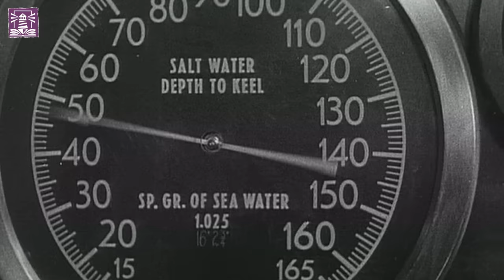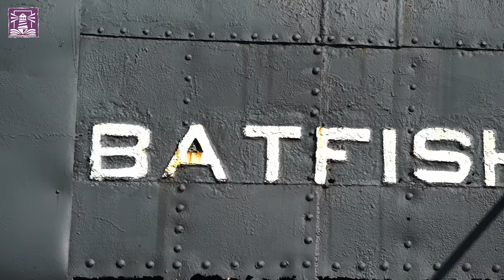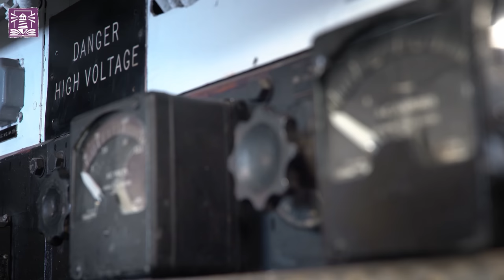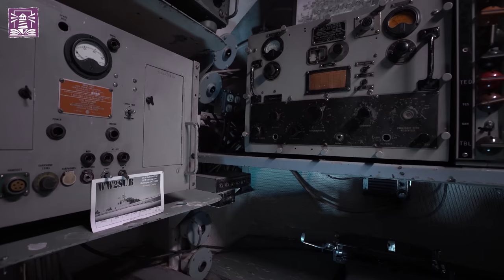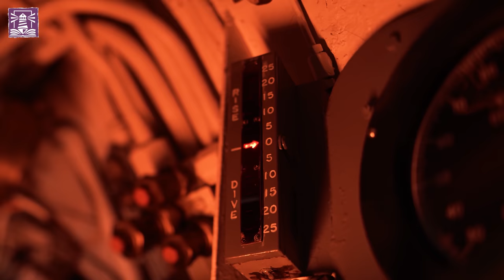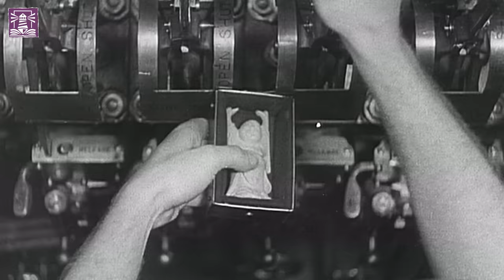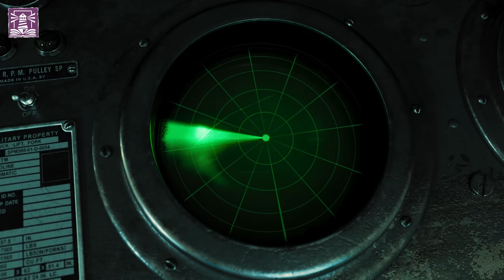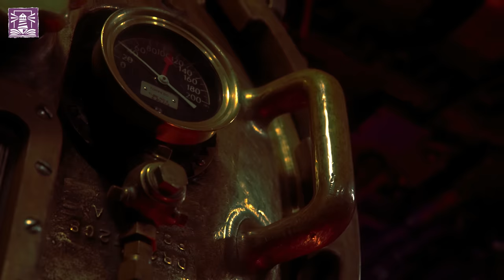Légendes navales : USS Batfish - La menace des profondeurs du Pacifique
Légendes navales : Sous-marin USS Batfish
De nos jours, l'USS Batfish est exposé au Memorial Park de Muskogee, dans l'Oklahoma, où il sert de navire-musée.
Les sous-marins de classe Balao devinrent un véritable cauchemar pour la Marine impériale japonaise pendant la Seconde Guerre mondiale. Chassant à la fois en groupes et en solitaire, aucune cible ne les effrayait, qu'il s'agisse d'un pétrolier ennemi, d'un grand navire de guerre, ou même d'autres sous-marins.
Mais quelle est l'histoire de l'USS Batfish ? Regardez notre vidéo pour le découvrir !